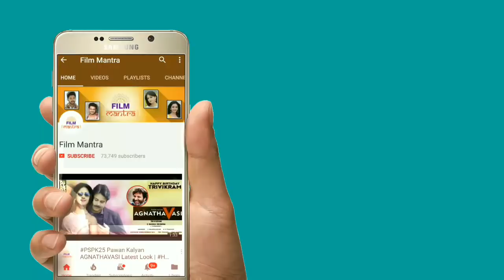Allu Sirish New Movie Okka Kshanam New Look | Surabhi | V I Anand